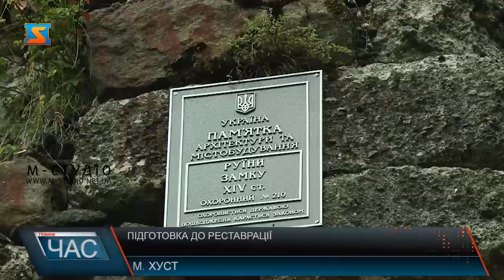Підготовка до реставрації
Збереження архітектурної спадщини регіону – одне з найактуальніших питань сьогодення. Зараз йдеться про руїни Хустського замку. Пам’ятка архітектури, офіційно XIV століття, не перший рік перебуває в аварійному стані – і все ж таки нещодавно з’явилася надія на її реконструкцію. Перш ніж розпочати ремонтні роботи і з метою привернення більшої уваги до об’єкту,  в Хусті вирішили організувати невеликий захід – «Гайдуцький куліш».